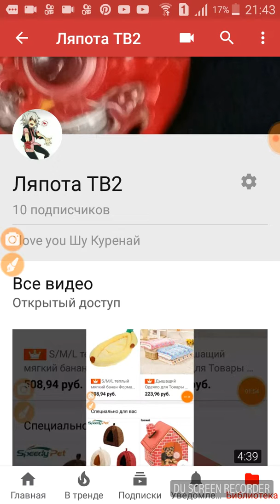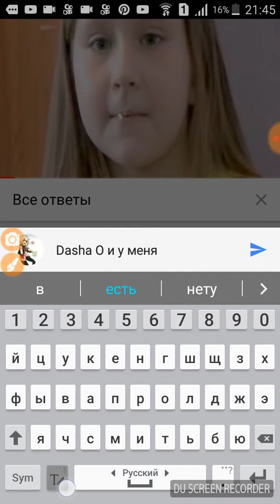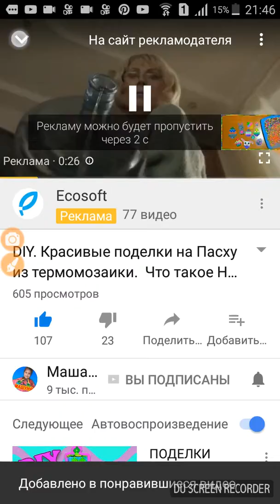Подпишитесь на ихние каналы